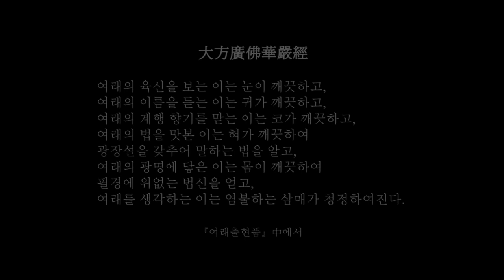#694 전북불교회관 보현사 초청법회(평상스님 법문)_200621